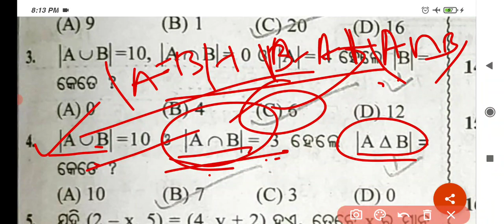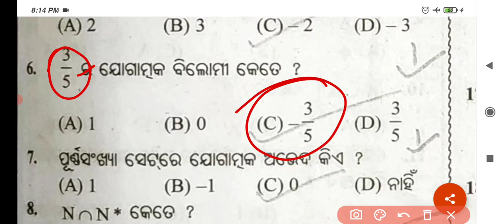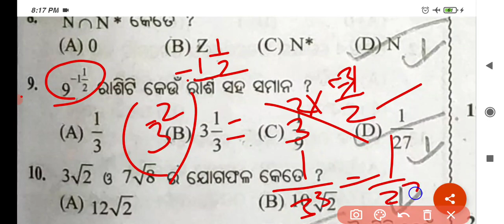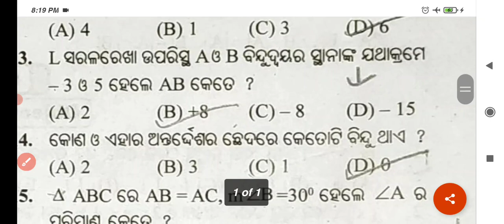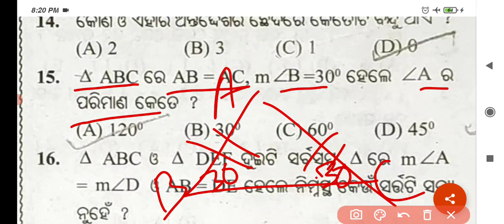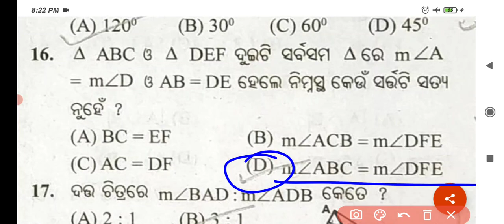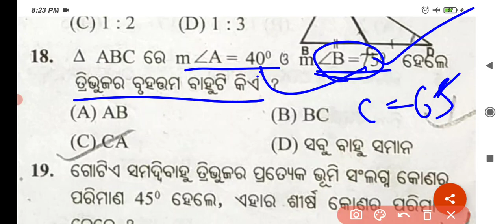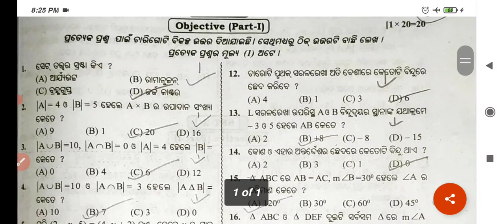9th SA 1 mathematics Question Paper || class 9 Math answer key ।। summative assessment 1 mathematics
9 th class Sa 1 question paper 2021

SA 1 exam 10 th class

Sr education 9 1 question paper

9 th class Sa 1  math  question paper

9 th class Sa 1  science  question paper

9 th class Sa 1 English question paper

9 th class Formative assessment question paper

9 th class   summative assessment   question paper

sr Education class 10th
sr Education live class

 class ix question answer